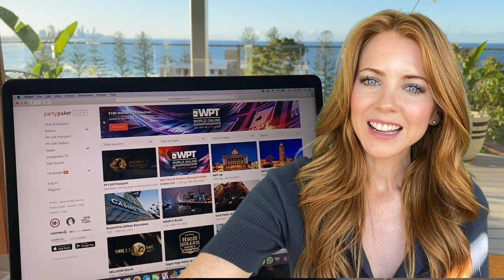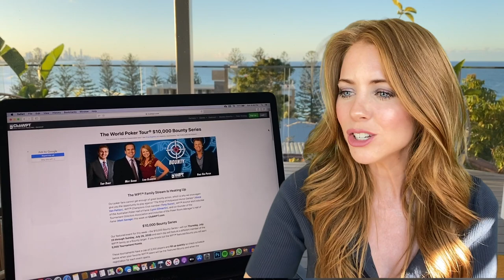This Week on the WPT with Lynn Gilmartin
This week on the World Poker Tour:
- WPT World Online Championships on partypoker
- ClubWPT streams on Twitch: twitch/tv/worldpokertour
- WPTTOC on FOX Sports Network

Give us love on Instagram